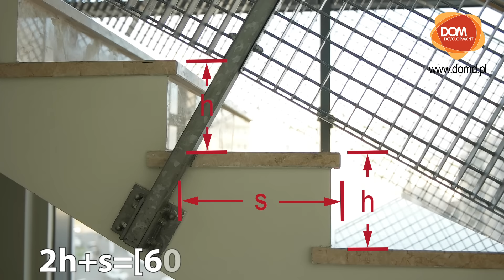AIAGI express: wzór na schody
Wiele schodów, jeden wzór.